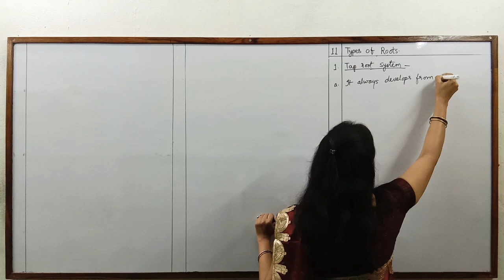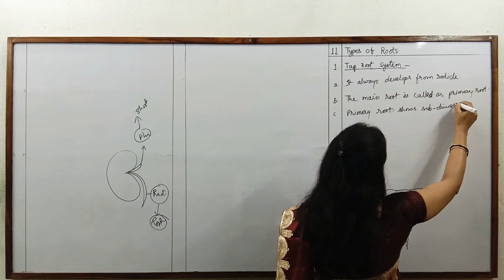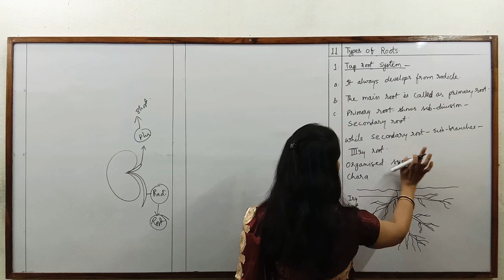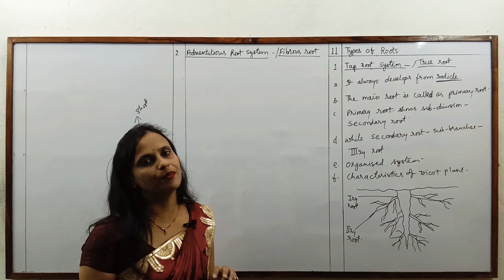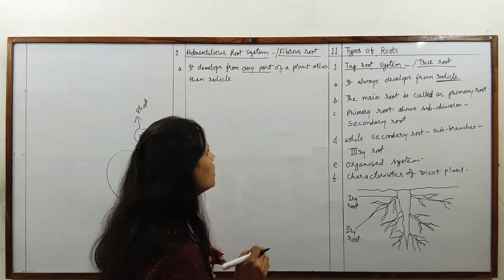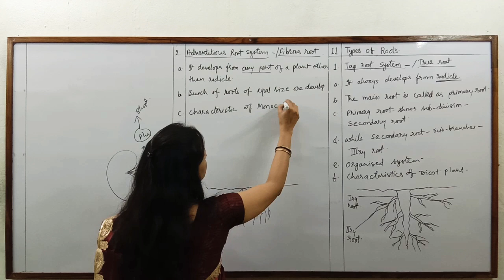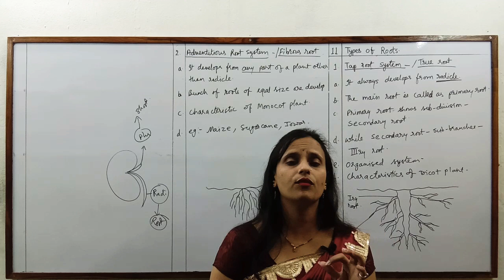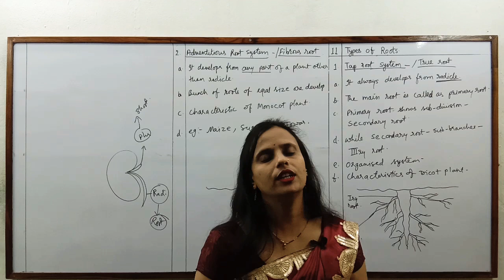Class : 11th - Biology - Types of Roots